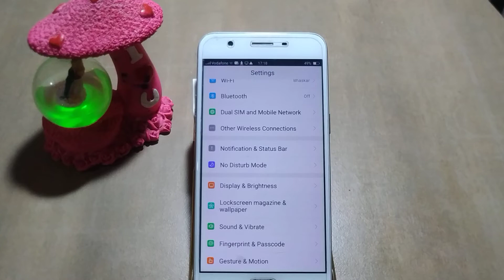how to on outo brightness mode oppo A37